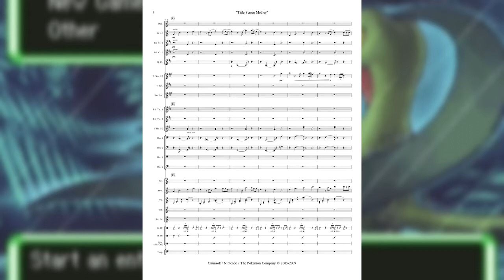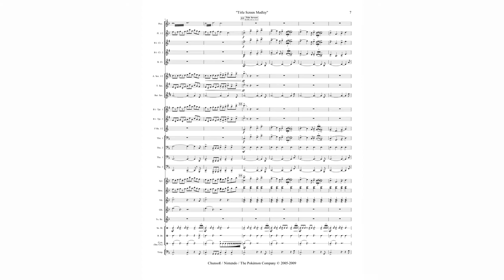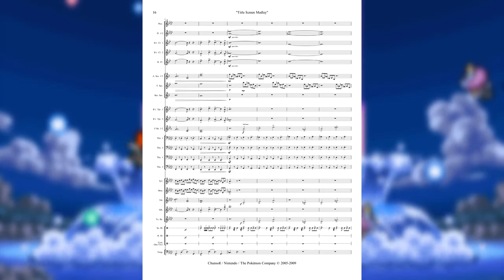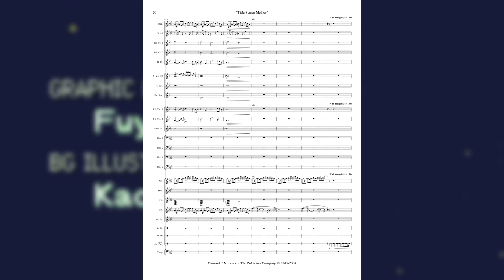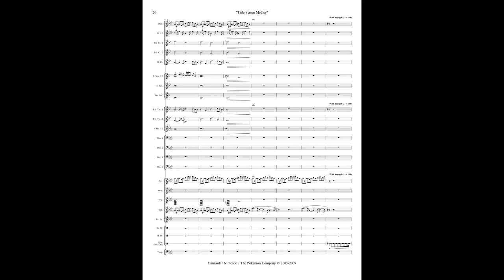PMD: RBRT/EoTDS: Title Screen Medley (Arr. for Concert Band)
A medley of seven pieces of music from the first two Pokémon Mystery Dungeon games with the Title Screen leitmotif/melody (or play during title sequences): Top Menu Theme (EoT/D/S), Intro (R/BRT), Title Screen (R/BRT), Exploration Team Theme (EoS), File Select (R/BRT), Staff Credits (R/BRT), and the Title Screen music from "Team Go-Getters: Out of the Gate!" (R/BRT anime special). There's also some tiny snippets of some other tracks from Explorers somewhere in there. People who notice them get cookies :D

Another full concert band arrangement! Woah! I thought I wouldn't do another one of these, but once I started doing this I couldn't stop! I started progress on this while I was still doing my PMD: RT medley, but I've only completed it until recently. There's also a lot of stuff I've borrowed from other arrangements I've done (eg. the Exploration Theme part).

This is part of my Pokémon Mystery Dungeon: Explorers - Re-scored project, otherwise known as PMD:ExR. It's where I attempt to re-arrange all of the music in the Explorers games (and a few extra) in mostly chronological order! I'm playing EoS through an emulator blind, so doN't SpOIL ThE GAMe F4444 MeH

The originals from Red/Blue Rescue Team were composed by Arata Iiyoshi and Atsuhiro Ishizuna
The originals from Explorers of Time/Darkness/Sky were composed by Arata Iiyoshi, Hideki Sakamoto, Keisuke Ito, Ken-ichi Saito, Ryoma Nakamura and Yoshihiro Maeda.
The original anime special music was composed by Moririn Tada.
Re-scored by 15yo me who plays horn in a concert band

(* Error: Exploration Team Theme is from Explorers of Sky only, not from Time/Darkness)